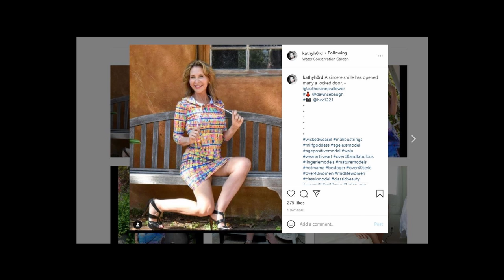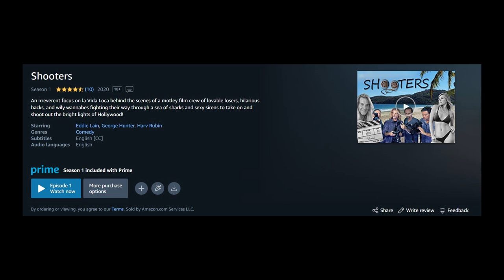Your Moment with Miguel Ramirez EP 49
Modeling. Safety tips, spotting scams, and recognizing danger. The Pros and Cons of the modeling experience with Kathy Cameron.